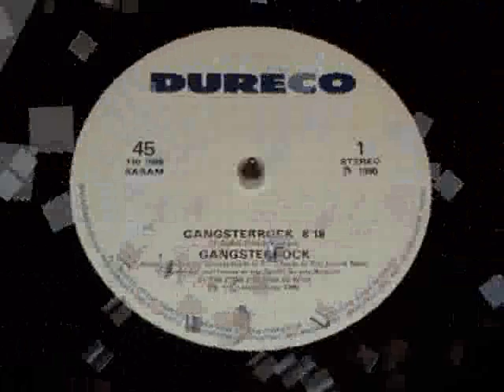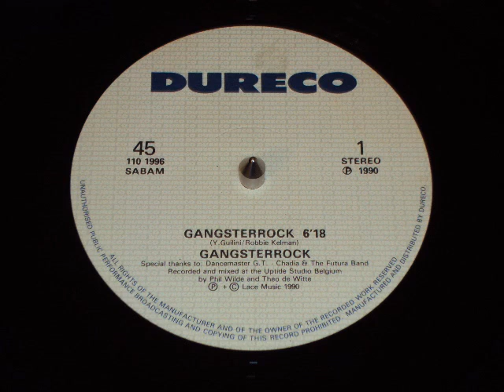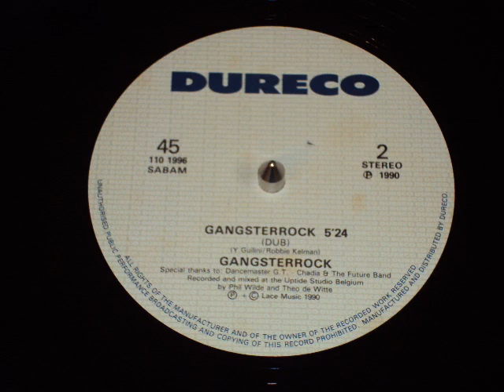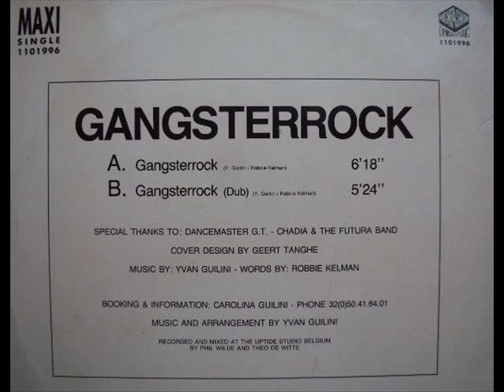Dancemaster GT - Gangsterrock (Radio Version)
Dancemaster G T - Gangsterrock